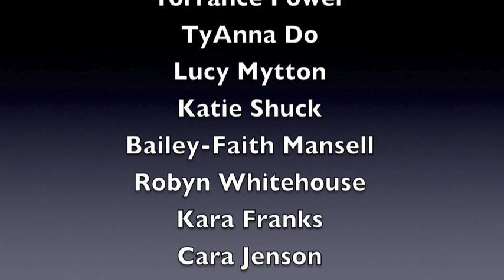TEC Funderaisers: Comic Relief 2015